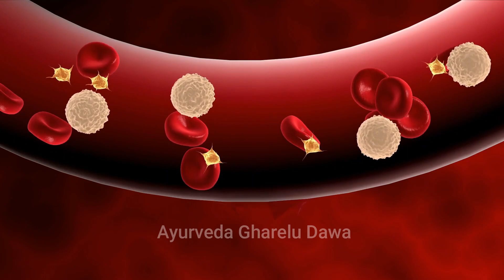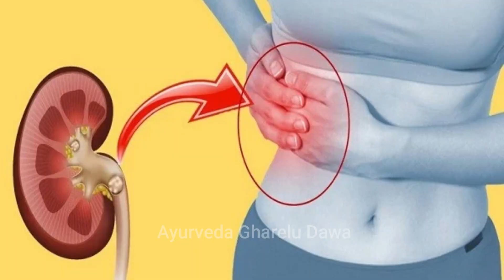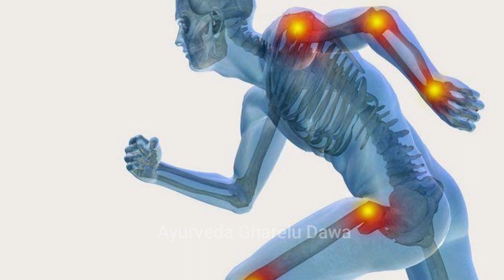Ginger Side Effect & Benefits अदरक के 6 सबसे अनोखे फायदे और नुकसान